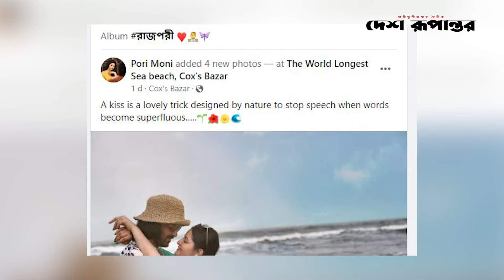সমুদ্রের তীরে রাজ-পরীর চুম্বনের ছবি ভাইরাল | Porimoni | Razz | Desh Rupantor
সমুদ্রের তীরে রাজ-পরীর  চুম্বনের ছবি ভাইরাল
এবার ঈদকে উদযাপন করার জন্য কক্সবাজারকে বেছে নিয়েছেন আলোচিত-সমালোচিত অভিনেত্রী পরীমণি ও তার স্বামী অভিনেতা শরিফুল রাজ। এ জন্য ঈদের আগের দিন সোমবার নানা ও স্বামীকে নিয়ে কক্সবাজার উড়াল দেন অভিনেত্রী। আর সেখানেই দাম্পত্য জীবনের প্রথম ঈদ বেশ রোমান্টিক মোমেন্টে পার করছেন রাজ-পরী।
কক্সবাজার যাওয়ার পর সোশ্যাল মিডিয়ায় নিয়মিত ছবি পোস্ট করছেন রাজ-পরী। সর্বশেষ বুধবার ফেসবুকে নিজের ভেরিফাইড পেজে কয়েকটি রোমান্টিক ছবি পোস্ট করেন পরীমণি। সেখানে দেখা যায়, সমুদ্রের তীরে একে অপরকে জড়িয়ে আছেন রাজ-পরী। আবার তাদের চুম্বনরত অবস্থায়ও দেখা গেছে।
ছবিগুলো পোস্ট করে ক্যাপশনে সুইডিশ অভিনেত্রী ইংগ্রিড বার্গম্যানের একটি উক্তি লিখেছেন অভিনেত্রী পরী। যার বাংলা অর্থ, ‘আবেগ প্রকাশে শব্দ যখন অপর্যাপ্ত, প্রকৃতি তখন মধুরতম চুম্বনে বাক স্তব্ধ করে দেয়।’ এদিকে রাজ-পরীর রোমান্টিক ছবিগুলো বেশ মুগ্ধ করেছে তাদের ভক্ত-অনুরাগীদের। ছবিগুলোতে ইতোমধ্যে ৫৬ হাজারেরও বেশি রিয়্যাকশন পড়েছে। তবে এসব ছবিতে মন্তব্য করার অপশন বন্ধ করে রেখেছেন পরী। এ জন্য কেউ কোনো মন্তব্য করতে পারেননি।
এর আগে ঈদের দিন স্বামী ও নানার সঙ্গে ছবি পোস্ট করেছিলেন পরী। সেখানে তিনি লিখেছিলেন, ‘এবার মনে হচ্ছে আল্লাহ পুরো দুনিয়াটা আমার করে দিয়েছে...আলহামদুলিল্লাহ। আমার ঘর এখন রাজ। আর জীবনের সবচেয়ে গুরুত্বপূর্ণ মানুষটা আমার নানা ভাই। তারা আমার সঙ্গেই আছে, আমি পরিপূর্ণ।’